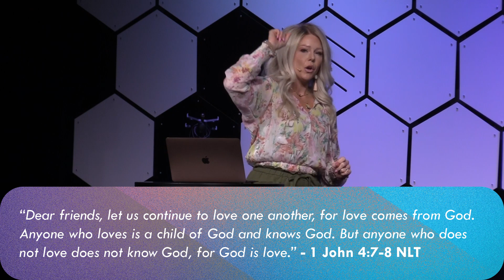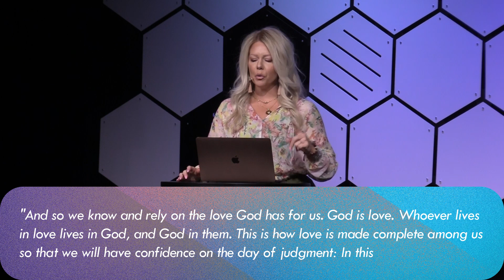Emotional Intelligence Lesson Seven: Relationship Management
Moving on our development of Emotional Intelligence, join as Pastor Angel Weasel explains the final step with Relationship Management.